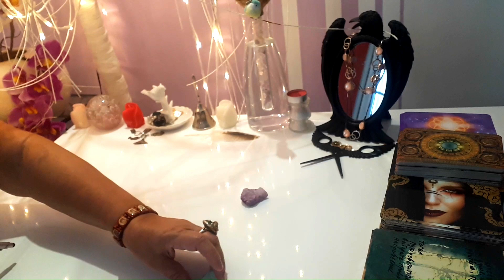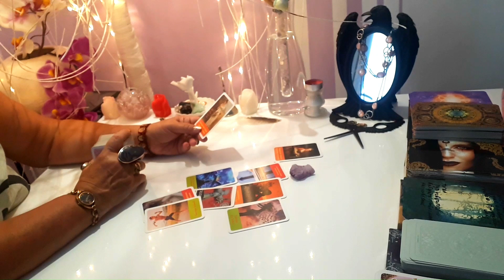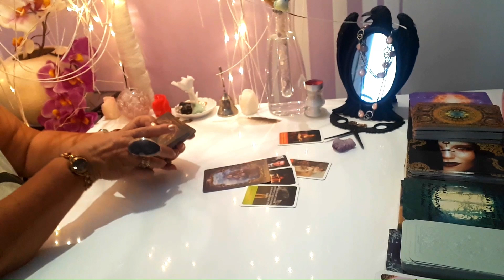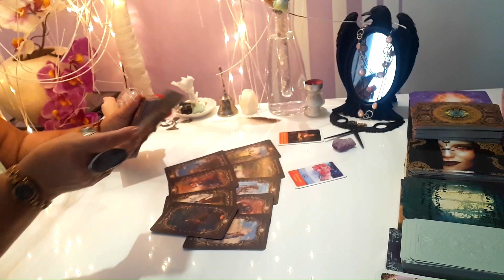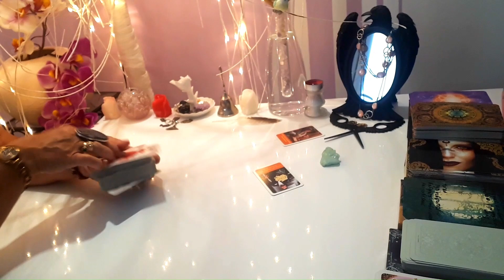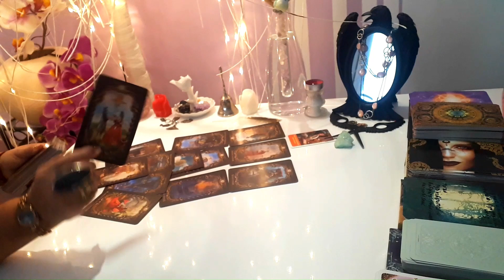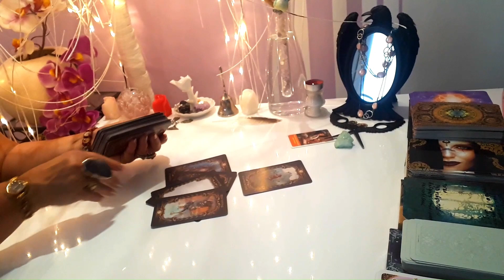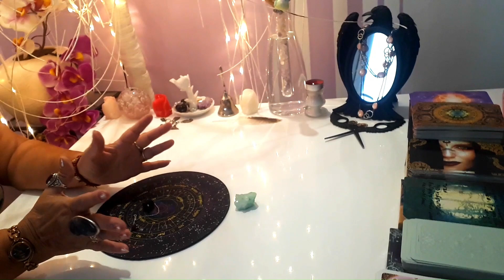ГАДАНИЕ-ЧТО СКРЫТО ОТ ВАС,НО СКОРО БУДЕТ ИЗВЕСТНО+ 1 ВОПРОС ЧЕРЕЗ МАГ.МАЯТНИК К АНГЕЛУ ХРАНИТЕЛЮ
Вы пришли сюда не случайно-ничего случайного в этом мире не бывает!
 22:48  2  ВАРИАНТ
Ведическая Предсказательница  7 колена,Международная художница, Ясновидящая - Целительница. Ангелы Хранители и Высшии Силы отвечают через маятник, свечи и карты .В это время происходит -Энергетическая чистка жизни ,тела ,переoсмысление жизни и переход на новую ступень .Преждевременные подсказки от Высших Сил. Предсказания на будущее.Сведения о Ваших  Прошлых Жизнях и Ваших врагах.
                                 О Магии Вселенной и Защитах.
                                                     и комментары.
                                                      Селена - Мила
Вацар Моб.+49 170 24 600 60 говорилка или письмо